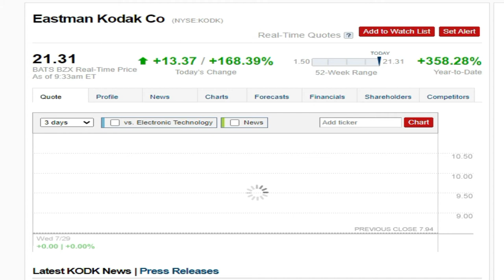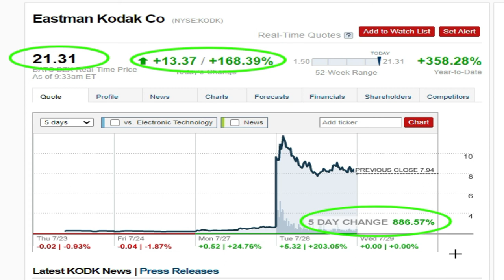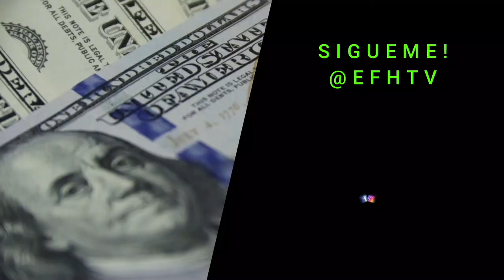Noti - Inversiones kodak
Les comparto las ultimas noticias de la compañia KODAK. Como siempre yo beneficiandome monetariamente por medio de mis analisis cada vez que sale una noticia en las compañias publicas en las cuales todos podemos participar y ganar dinero invirtiendo en ellas.